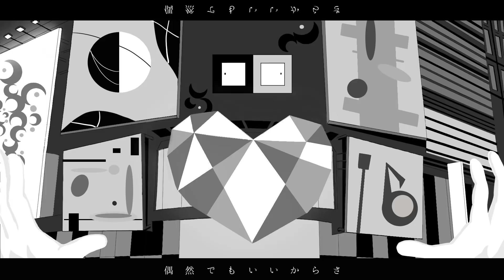【音街ウナ】アンクローズ・ヒューマン【Vocaloidカバー】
ust：sm36016882
(朱灯)
敬愛。